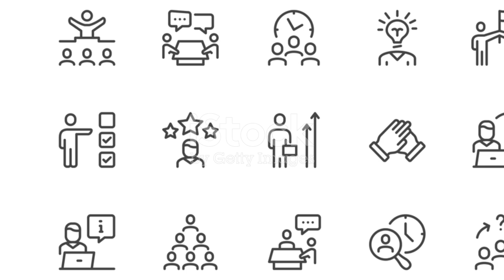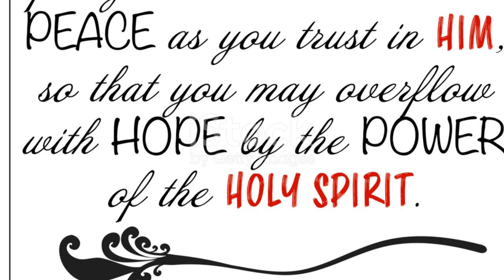Beware of Office Rumors!|Motivation for Office Goers